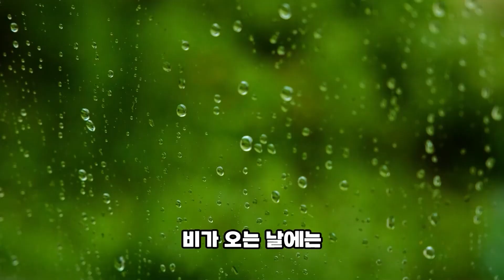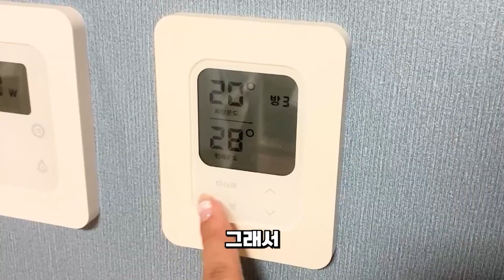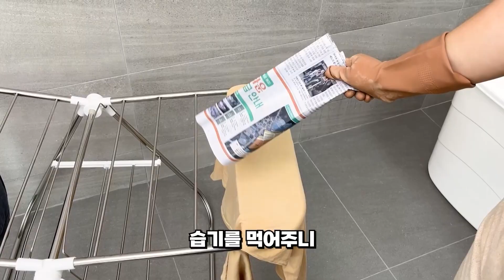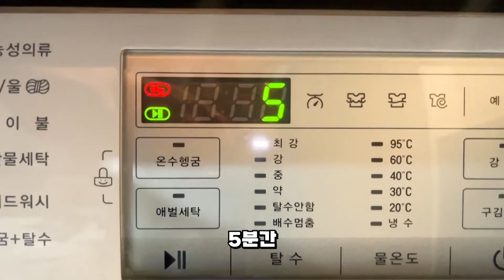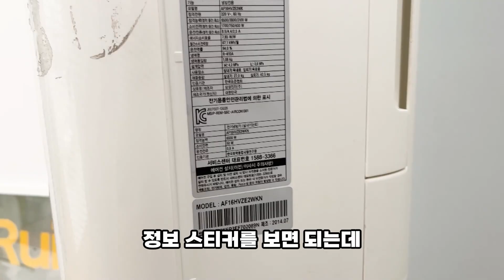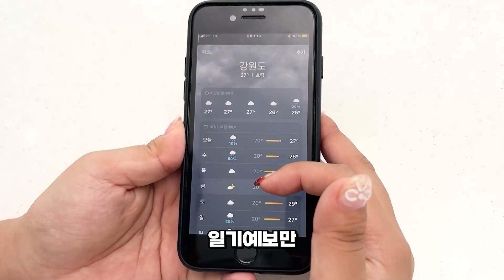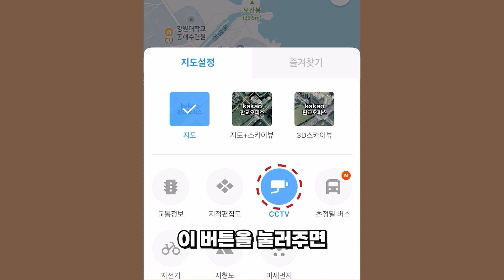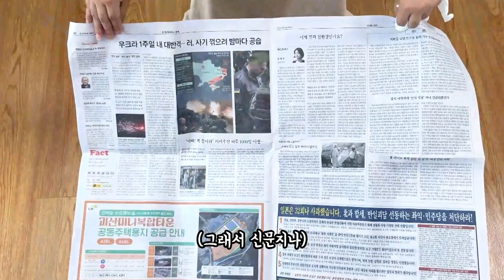빨래 쉰내 잡는 법, 맛있는 수박 고르는 방법 여기 다 있습니다 | 여름철 꿀팁 모음 | 제습 빨래 쉰내 초파리 모기 청소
지/금/까/지 알뜰한 살림집이
알려드렸던 여름철 꿀팁!

🌞HOT SUMMER🌞
벌써 날씨가 후끈거리고 있는데
여름 대비 하고 계시죠?

❄여름은 날도 더워 에어컨도 자주 틀게 되고

☔또 어떤날은 비가 많이 와서 온 집안이 습할 때도 있죠!

💧특히, 빨래할 때가 제일 고민스러운데
(잘못 빨면 꿉꿉한 냄새가..?)

여름이 제대로 오기 전에
이 영상 하나만 보면 여름 준비는 금방입니다😍